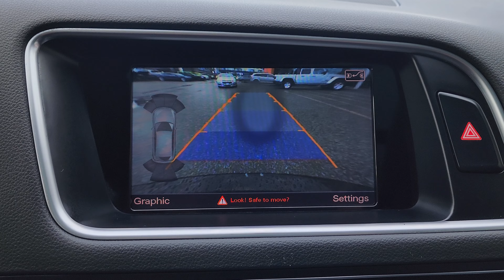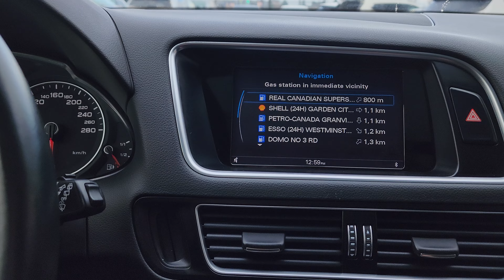2015 Audi Q5 Available at Columbia Chrysler